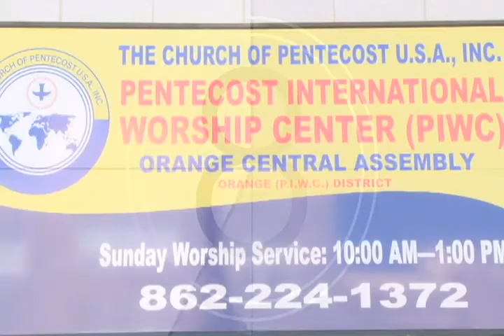C.O.P, USA - PIWC - EAST ORANGE.NJ